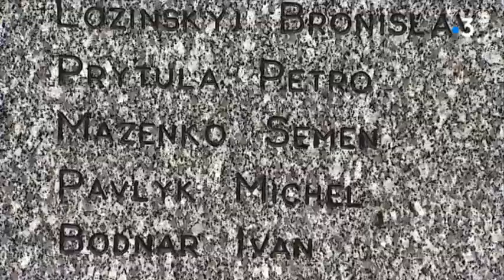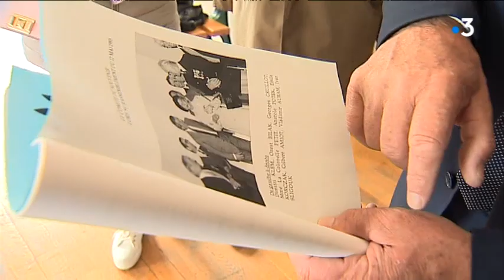Vercel (Doubs) : hommage aux Ukrainiens de la résistance française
A Vercel, dans le Doubs, un hommage a été rendu aux soldats ukrainiens qui avaient rejoint la résistance en France. Intervenants : Oleg Semenikhin, colonel attaché de défense à l'ambassade d’Ukraine, Jacques Grosperrin, maire de Vercel. Reportage : L. Pezzoli, J-L Saintain, M. Loir.